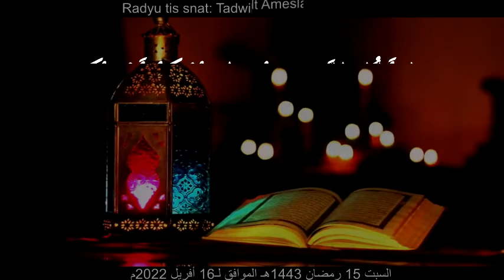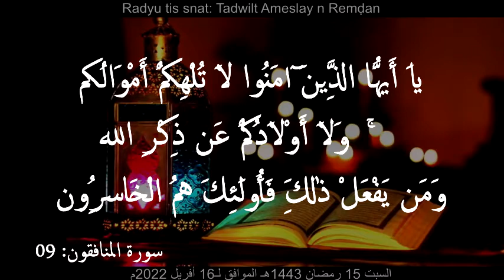(يَا أَيُّهَا الَّذِينَ آمَنُوا لَا تُلْهِكُمْ أَمْوَالُكُمْ وَلَا أَوْلَادُكُمْ عَنْ ذِكْرِ اللَّه)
Cheikh Said Bouizeri - Radiu tis snat - Tadwilt Ameslay n Remḍan

 الأحد 16 رمضان 1443ه الموافق لـ 17 أفريل 2022م
الدكتور سعيد بويزري - الإذاعة الثانية - برنامح حديث رمضان

قال الله تعالى: ((يَا أَيُّهَا الَّذِينَ آمَنُوا لَا تُلْهِكُمْ أَمْوَالُكُمْ وَلَا أَوْلَادُكُمْ عَنْ ذِكْرِ اللَّهِ ۚ وَمَنْ يَفْعَلْ ذَٰلِكَ فَأُولَٰئِكَ هُمُ الْخَاسِرُونَ (09)) سورة المنافقون